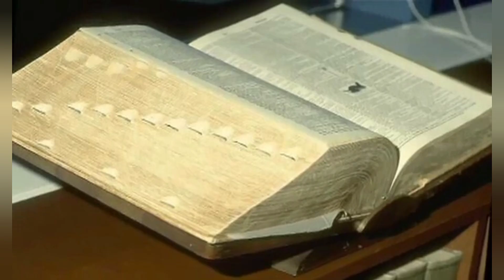ТОЛЬКО В ТОЙ ВЕРЕ, В КОТОРОЙ СОВЕРШАЮТСЯ ЧУДЕСА - ИСТИНА!!